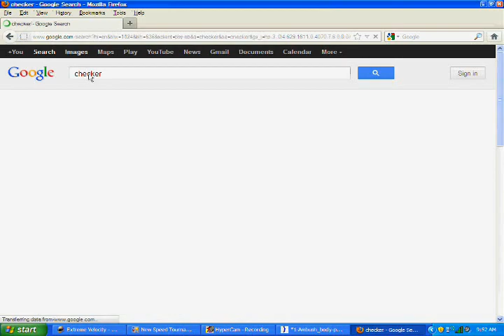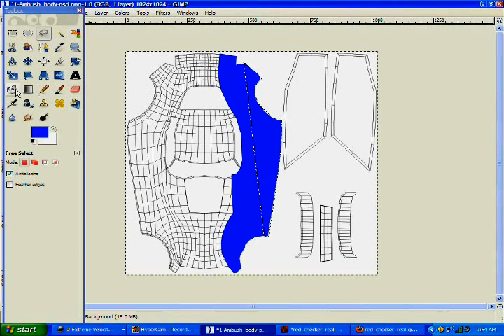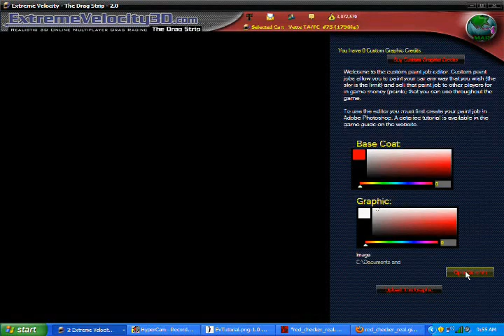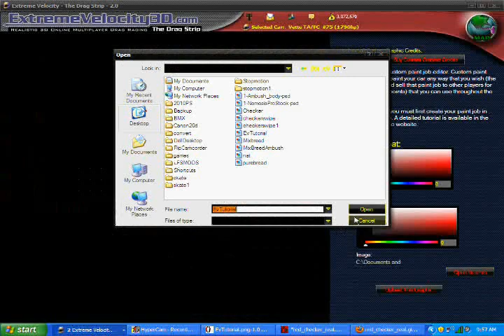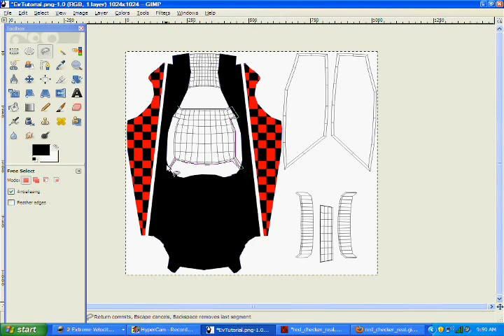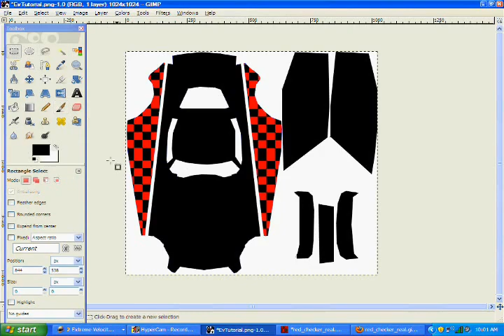Extreme Velocity 3D **Basics** How to make Paints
Here is a quick tutorial on the basics of how to make paints on "The Gimp"! It takes some time to learn but this will help you a lot! Here is my website if you want a paint done or what to see my work!
The game is Extreme Velocity 3D, the website is Its the best free drag racing game ever!